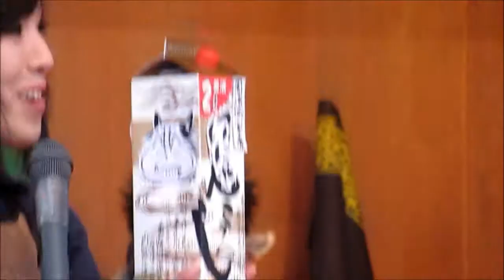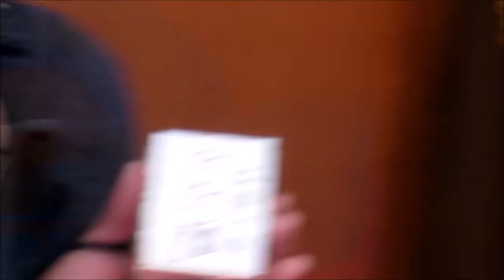家康公誕生祭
グレート家康公「葵」武将隊
家康公誕生祭　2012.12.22　AM